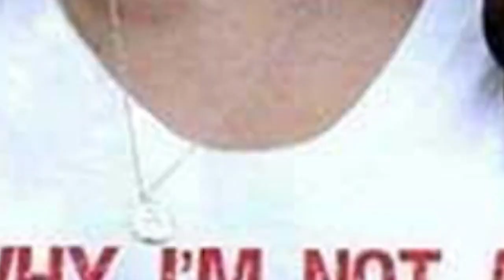Madeleine Westerhout: Donald Trump's personal assistant 'resigns after sharing details about his ...